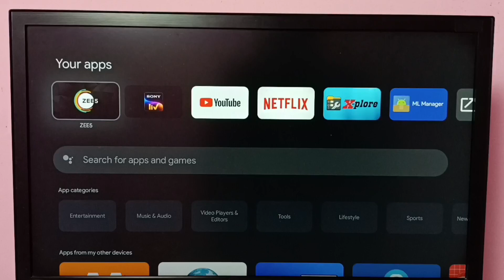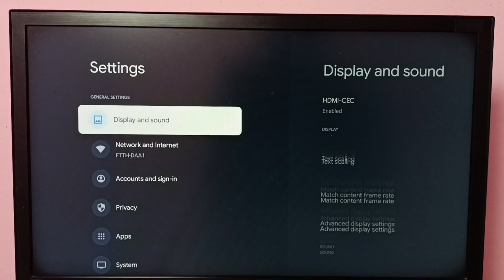Google TV : How to Force Stop ZEE5 App in any Google TV Android TV